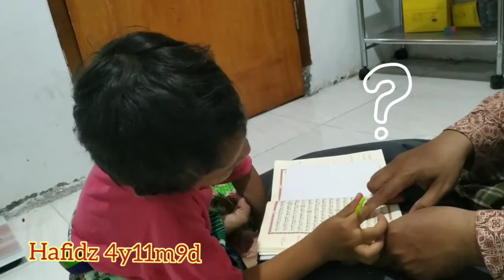BEHIND THE SCENE ADEGAN LITTLE HAFIDZ BACA AL QUR'AN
(Behind the scene berikut hanya ada di dunia nyata, tidak ada di episode ngaji yang direkam dan diupload di dunia maya)

WAKTU OTEWE JUZ 2...

Dalam berbagai kesempatan agar bisa bertahan dan tidak mogok, adakalanya...
Selesai baca 1 ayat, berpelukan.
Selesai baca 1 ayat, tos tangan.
Selesai baca 1 ayat, suit gunting batu kertas.
Selesai baca 1 ayat, suit jari.
Selesai baca 1 ayat, adegan pertarungan singkat di tempat.
Selesai baca 1 ayat, umi melawak sebentar.
Selesai baca 1 ayat, kuiz atau tebak-tebakan.
Selesai baca 1 ayat, minta dijelaskan artinya. Lalu  Hafidz pun melebarkan ceritanya kemana-mana.

SEKARANG. KETIKA OTEWE JUZ 3...

Baru Mau Baca:
Kenapa kok hurufnya ditulis warna merah?
Kenapa kok lanjutannya warna hitam?

Selesai Membaca Potongan Ayat Hingga Tanda Waqof:

Kenapa kok waqofnya pake 'Qaf Lam'?
Kenapa waqof awla, artinya berhenti lebih utama?
Kenapa kok berhenti itu lebih utama? Kalo ga berhenti kenapa?
Kenapa kok waqof lazim itu tandanya 'mim'? Kenapa kok harus berhenti?
Kenapa kok ga boleh berhenti itu tandanya 'lam alif'?
Kenapa kok waqaf ja'iz itu pake 'jim'? Kenapa kok boleh berhenti, boleh lanjut?
Kenapa kok 'shad Lam' artinya lanjut lebih baik?

Lanjut Baca Sampe Selesai satu ayat:

Kenapa kok kepala ayat itu lingkaran? Kenapa kok ada angka di dalamnya? Kenapa kok ada kepala ayat? Kenapa kok angka 1 Arab itu seperti Alif? Kenapa angka Arab  4 seperti 3 terbalik? Kenapa kok kalo dimatikan, (tulisan) 'zakah' wawu nya tidak dibaca?

Alhamdulillah, Lanjut Lagi Gaes:

Kalo dalam 1 halaman ketemu 10 tanda waqof, 5 ra'sul ayah, 2 huruf mim tanda idghom bighunnah, 5 awal ayat yang ditulis dalam warna yang berbeda. dan ketemu 'temuan' lainnya. Meski merupakan pengulangan. Maka ritual menanyakan dan menuntut penjelasan yang sama lengkapnya dengan ketika menanyakan pertama kali pun dilakukan. Filmnya harus diputar ulang Gaes. Ga boleh dijawab "kan tadi sudah diterangkan?!" Begetoo...😇

ALHASIL...

Abi: keluar tanduknya 😈, Hafidz diminta membaca semua ayat dulu, nanya hanya boleh di belakang setelah selesai membaca 1 halaman.
Arti/cerita dari ayat yang dibaca? Nanti umi yang menerangkan.😅😁🤭

Itu kalo ga keduluan salah satu atau keduanya mogok. Acara ngaji pun berakhir dengan kemarahan atau tangisan. 😬

Umi: Meladeni pertanyaan Hafidz dengan sabar. 😑🙃 Paling kalo ada godaan setan lewat membisiki agar tidak sabar, njawabnya dengan teknik begini: tetap tersenyum, mata sedikit melotot, gigi seri dikatupkan rapat, bibir dipaksa meringis sedikit menyeringai, sambil mengeluarkan jawaban yang penuh intonasi sedikit menggeram. Hafidz dan Umi pun bareng-bareng 😂😂😂

Catatan video:
Karena tahu sedang disyuting, kedua artis dalam film ini sedang berusaha untuk 'jaim' Gaes. 😆